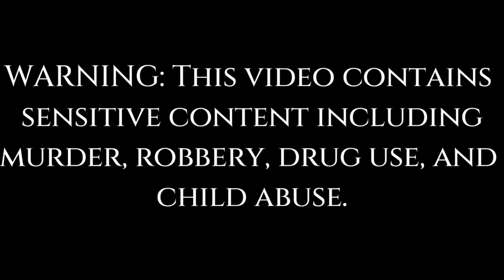The Boxcar Killer - DawnnofCrime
The story of the famous Boxcar Killer.

This video was created using Clipchamp